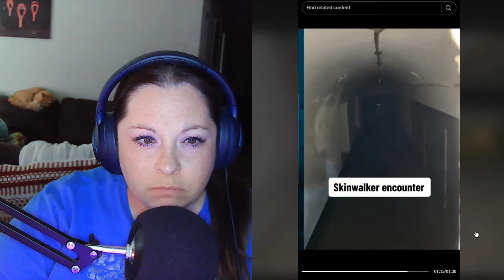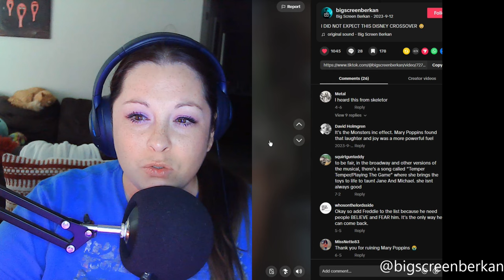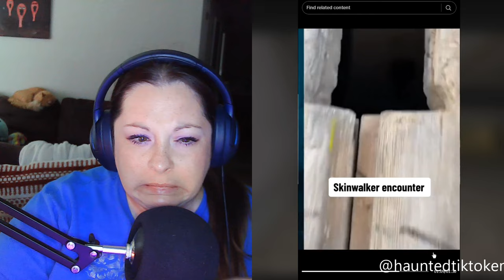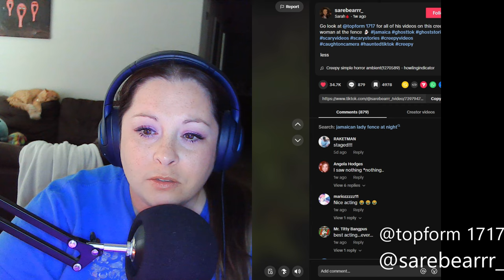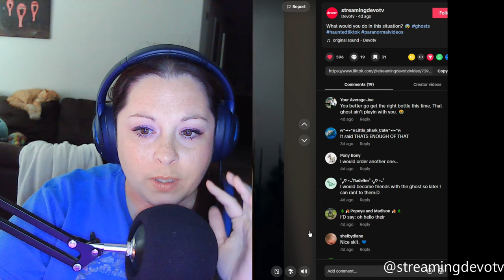Scariest Videos I Could Find On TikTok(#16)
These are some of the scariest videos I could find on TikTok.  Don't watch past 3!😮
Users Videos Used:
SC: chrissypi11
~Everything was filmed on a Galaxy S7 Edge
(Music)